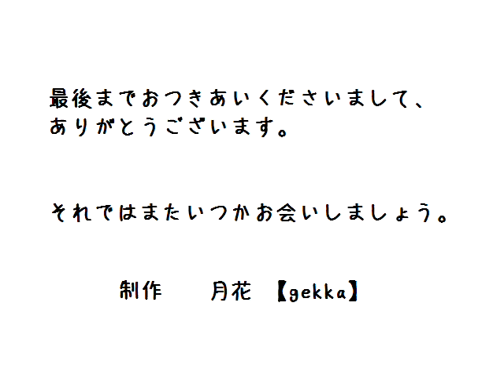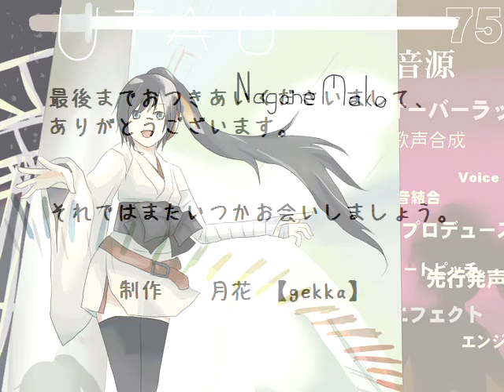【UTAU】Nagone Mako - Melt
I just love the beginning. :3

Song: Melt
Sung by: Nagone Mako